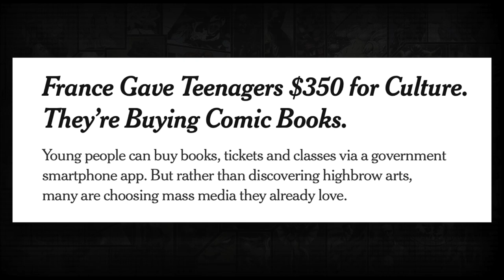When given free money, teens buy manga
Following a story from France where the Government gave 18 year olds 300 Euro to purchase cultural items... and they bought manga.